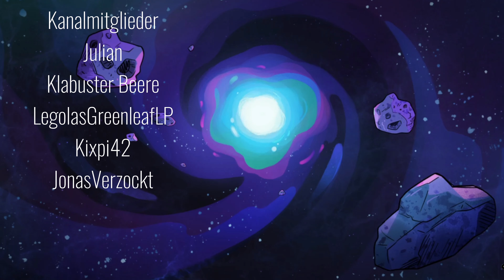Expedition ins Eis - Die perfekte DLC-Kolonie #56 - Oxygen Not Included Spaced Out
Mods, die ich in dieser Kolonie nutze: Wird nachgereicht
Alle Speicherstände zum aktuellen LP: Link wird nachgereicht
Playlist zu dieser Kolonie: Link wird nachgereicht